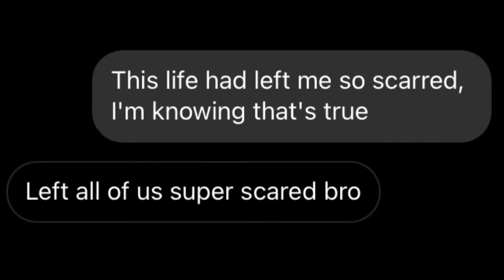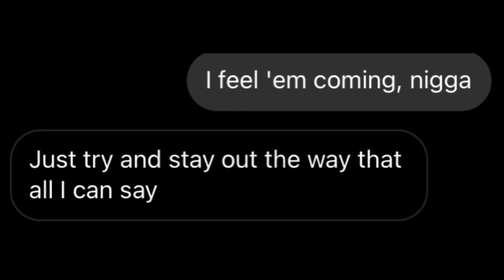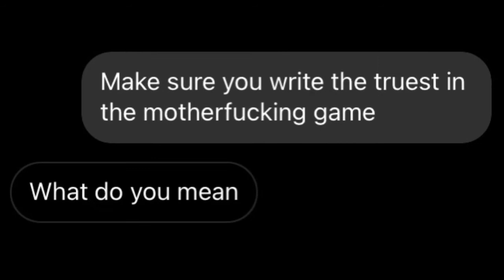Rod Wave - Tombstone " LYRIC PRANK ON MY BROTHER " || **He's Angry **